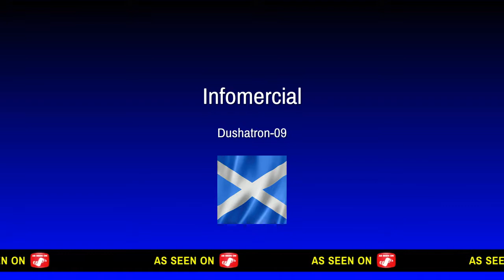DIRT4 Sweden No driving aid, manual gears